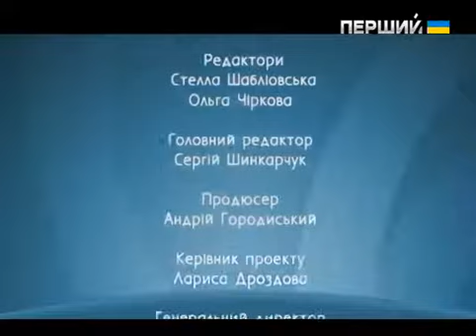Як це? Особливості молекулярної кухні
Поєднання фізики і хімії, яке тамує голод. Ціла наука в умовах однієї "лабораторії", яка є у кожного з нас удома. Що це? Кухня!
У цьому випуску програми ми досліджували особливості молекулярної кухні з одним із київських кухарів. Переконані, під таким кутом на страви ви ще не дивилися.